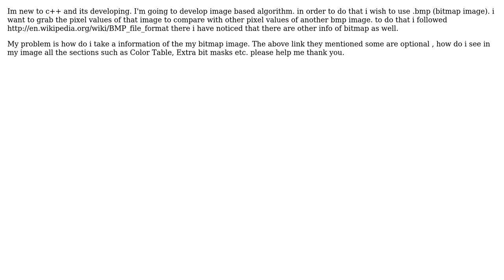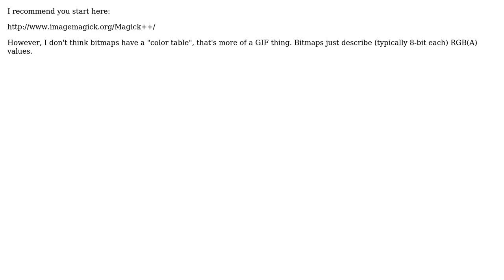How do i view information of bmp image? (2 Solutions!!)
How do i view information of bmp image?

With thanks & praise to God, and with thanks to the many people who have made this project possible! | Content (except music & images) licensed under CC BY-SA | Music | Images & others | With thanks to user waruni guna user VenushkaT user djvs and the Stack Exchange Network Trademarks are property of their respective owners. You are responsible for your own actions.